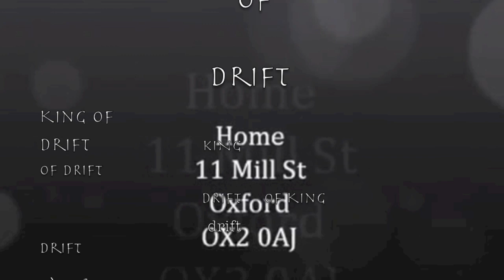James D Roberts King Of Drift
Serenade Composed & Performed by James D Roberts on a 1963 Gibson J-45.
Recorded in Wheatley September 2010.
Scenes are from local walks close by home in Oxford.
Chris Attwood is a prolific Australian artist still producing his best work.
James Roberts is a unique prolific composer of many songs and instrumentals.